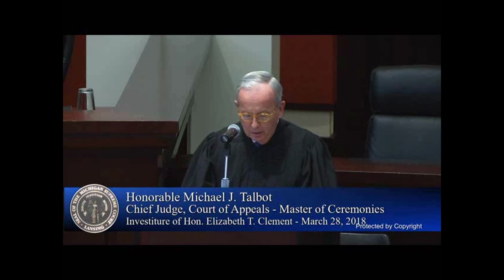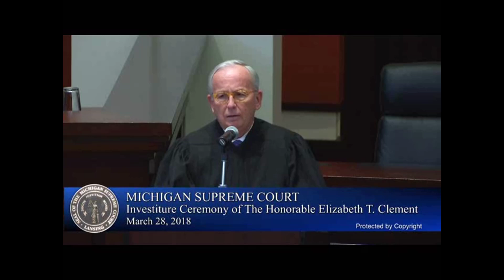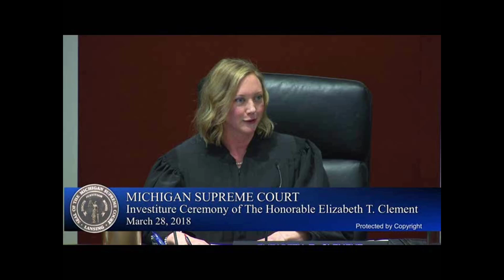Investiture of Justice Elizabeth T. Clement